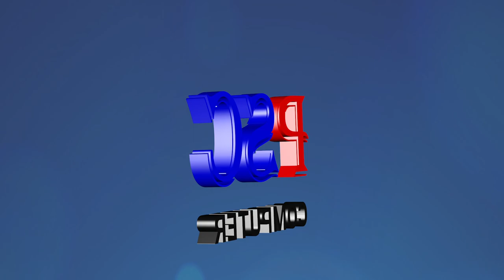ចង់បានផលិតផលល្អតម្លៃពិសេសមាននៅ PSC COMPUTER🥳